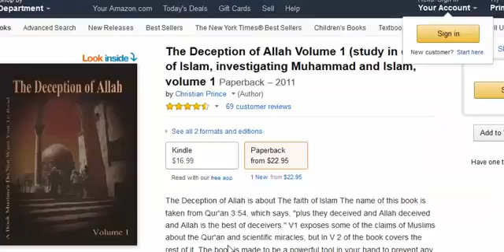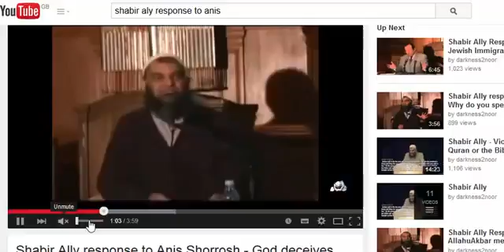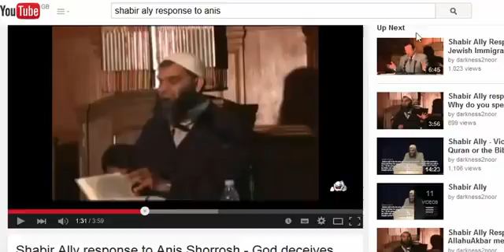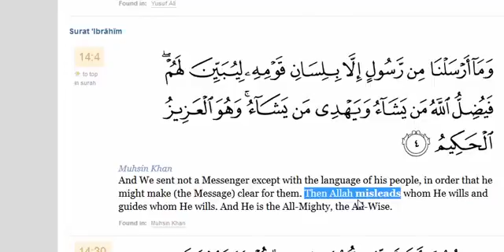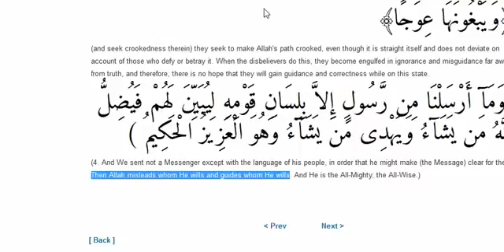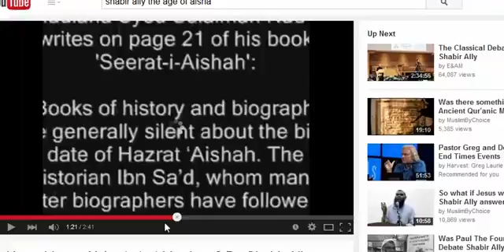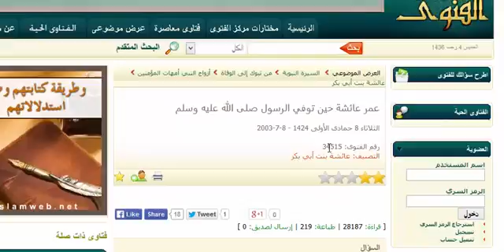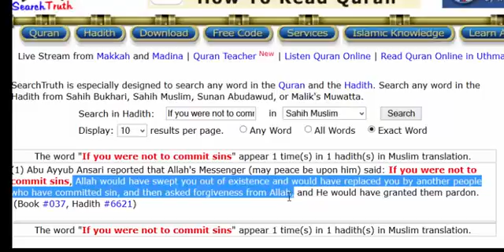Dr Shabir Ally is the best islamic scholar to debate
(4. And We sent not a Messenger except with the language of his people, in order that he might make (the Message) clear for them. Then Allah misleads whom He wills and guides whom He wills. And He is the All-Mighty, the All-Wise.)
Abu Ayyub Ansari reported that Allah's Messenger (may peace be upon him) said: If you were not to commit sins, Allah would have swept you out of existence and would have replaced you by another people who have committed sin, and then asked forgiveness from Allah, and He would have granted them pardon. (Book #037, Hadith #6621) Narrated Abu Huraira: The Prophet said, "Adam and Moses argued with each other. Moses said to Adam. 'O Adam! You are our father who disappointed us and turned us out of Paradise.' Then Adam said to him, 'O Moses! Allah favored you with His talk (talked to you directly) and He wrote (the Torah) for you with His Own Hand. Do you blame me for action which Allah had written in my fate forty years before my creation?' So Adam confuted Moses, Adam confuted Moses," the Prophet added, repeating the Statement three times. (Book #77, Hadith #611)

Narrated 'Aisha: that the Prophet married her when she was six years old and he consummated his marriage when she was nine years old. Hisham said: I have been informed that 'Aisha remained with the Prophet for nine years (i.e. till his death)." what you know of the Quran (by heart)'